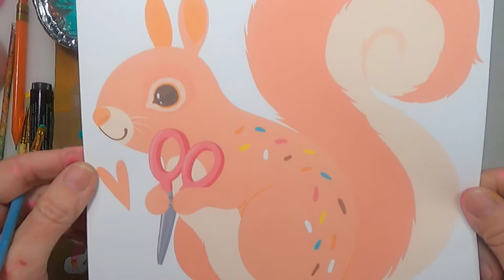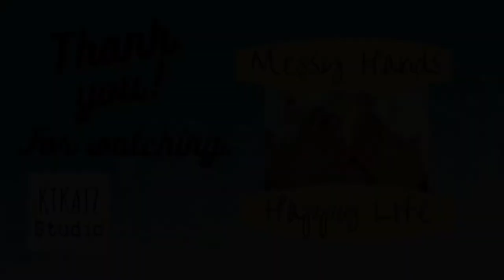Painting Sprinkles the Squirrel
Hey Friends,
I belong to a group called Fussy Cuttin' Cuties over on FB. We have a new mascot named Sprinkles the Squirrel.  Watch to see what I created with my Sprinkles.

Fussy Cuttin' Cuties
You have to pay the monthly fee to get into the FB group.